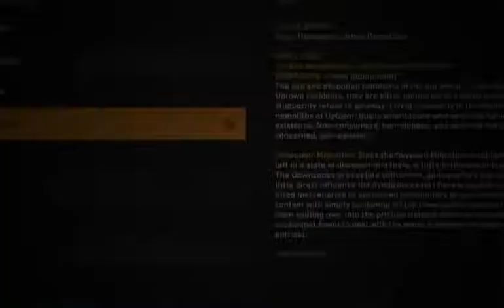Let's Play Syndicate 014 - Downzone Blues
Fleeing from La Ballena, Milo and Dr. Drawl land in the New York Downzone, home of filthy scumbags, diseased hobos, and disenfranchised anarchists who want nothing more than to spread their word of violent death and destruction. This place is so depressing, even BDF is suddenly a cynic...